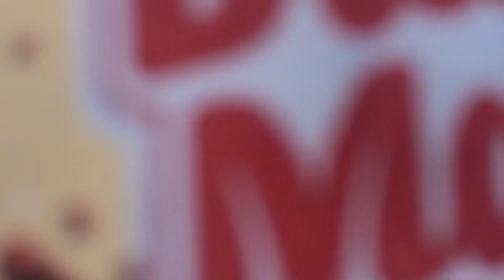CHOCOLATE MUKBANG (may sumama sa video)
Once a week po ako nag a-upload ng video, every Saturday.